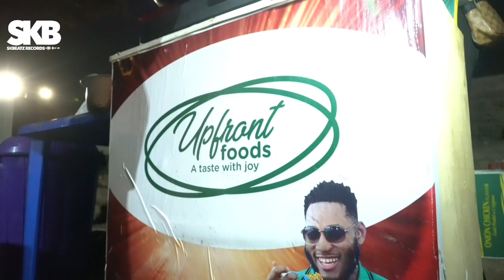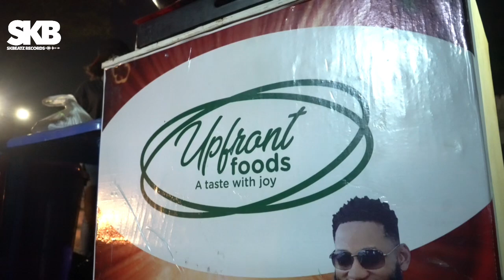This Man Was Selling A Delicious INDOMIE SPECIAL at The Blood 🩸 Crew’s Concert || Skbeatz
Follow @SkbeatzRecordsTV for more updates